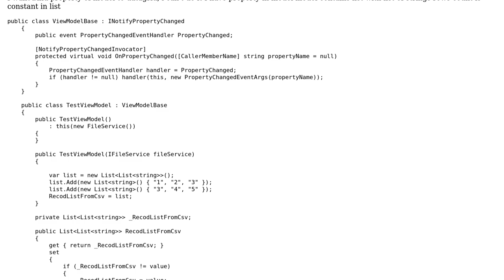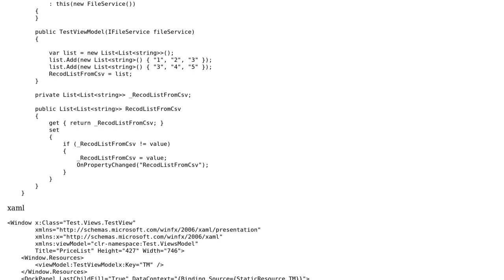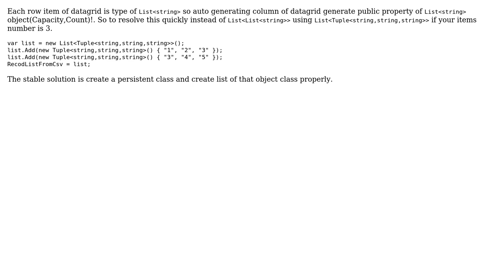Wpf MVVM binding List‹List‹string›› to datagrid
With thanks & praise to God, and with thanks to the many people who have made this project possible! | Content (except music & images) licensed under CC BY-SA | Music | Images & others | With thanks to user Reza ArabQaeni user Evgeniy Kozlov and the Stack Exchange Network Trademarks are property of their respective owners. You are responsible for your own actions.